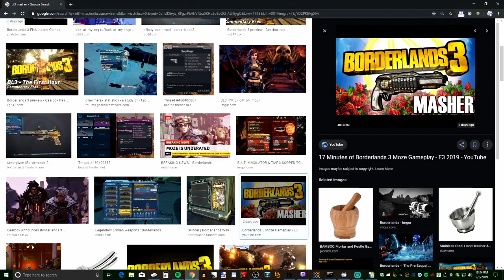Borderlands 2: Ep.64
Borderlands 3 SHiFT VIP, free gun skins and keys. All Free